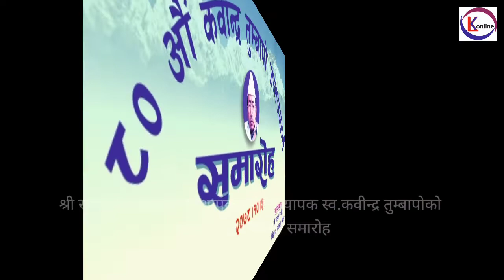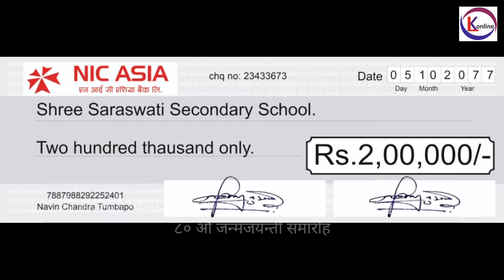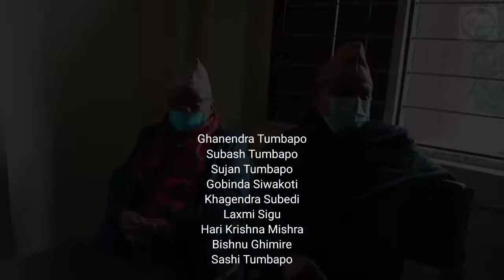जन्मजयन्ती समारोह : स्व कवीन्द्र तुम्बापोको ८० अा‌ैं जन्मजयन्ती ।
फिदिम नगरपालिका वडा नं. ५ चोकमागु स्थित श्री सरस्वती मा.वि.का संस्थापक प्रधानाध्यापक स्व.कवीन्द्र तुम्बापोको ८० अाैं जन्मजयन्ती समारोह माघ ५ गते सम्पन्न भयो । उक्त समारोहमा एस.इ.इ., ११ र १२ कक्षामा उत्कृष्ट अङ्क ल्याउने ८ विद्यार्थीलाई छात्रवृत्ति प्रदान गरियो ।

यो भिडियोको सङ्गीत
गीतको बोल : श्रद्धाको फूल
स्वर : स्वरसम्राट नारायण गोपाल
अल्बम : गीति श्रद्धाञ्जली
आधिकारिक : म्यूजिक नेपालबाट उद्धृत गरिएको हो ।